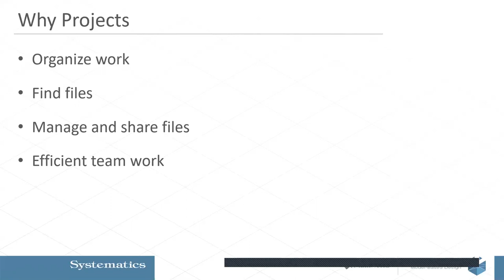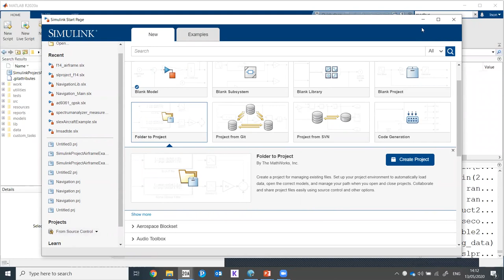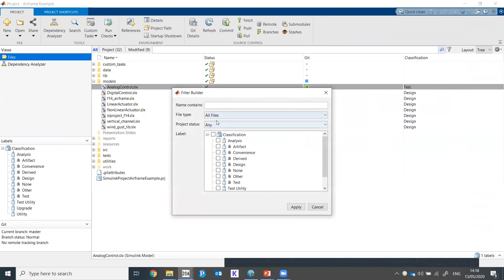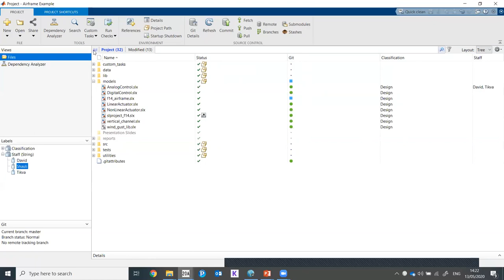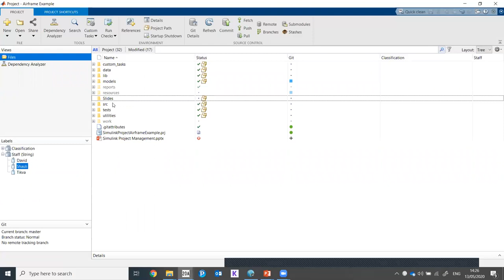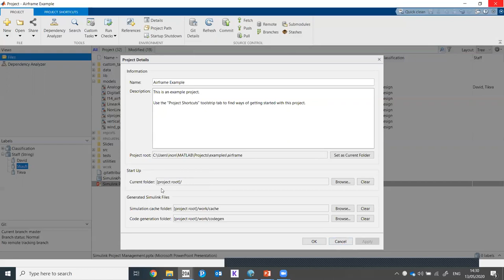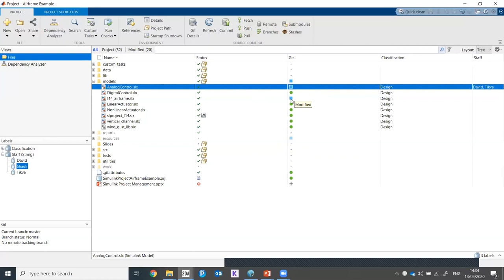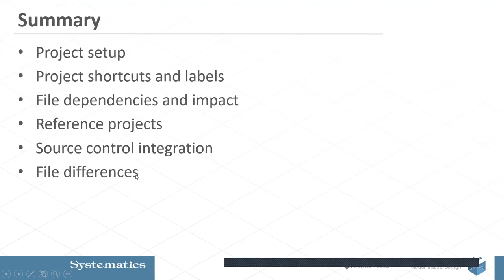MATLAB WEBINAR: Simulink Project Webinar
In this webinar we shall see how to use Simulink project to manage the files within our design. How to automate startup and shutdown tasks, add shortcuts for common tasks, run checks, upgrade project files, analyze project dependencies, and share the project.

מרצה: ינון נוסבאום | שודר לראשונה 13.05.20